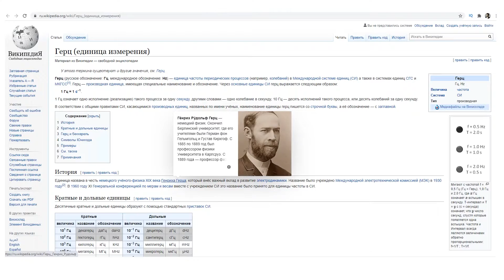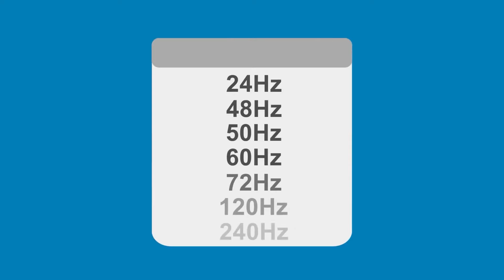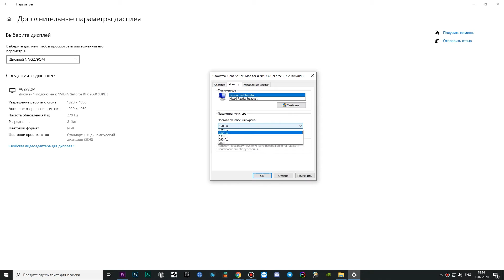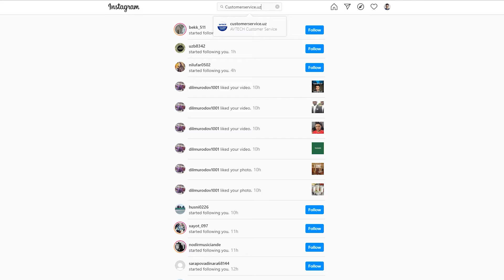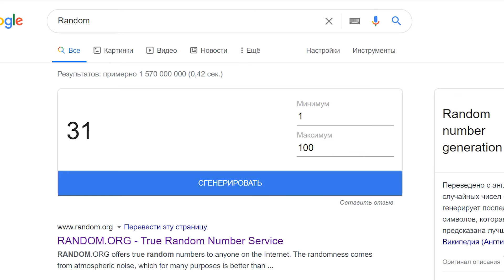Customer Service - ENG TEZKOR MONITOR Asus Tuf Gaming VG279QM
ASUS TUF GAMING VG279QM - Tezkor IPS va 280Hz | TAVSIF+ YUTUQLI YANLOV

 27 dyumli Full HD (1920 x 1080), tezkor IPS, 280 Hz (240 Hz dan yuqori, 144 Hz), 1 MS (GTG), ELMB SYNC, g-SYNC bilan mos, Display HDR ° 400 bo’lgan TUF Gaming VG279QM HD o'yin monitori
Ushbu monitorni quyida sotib olishingiz mumkin bo'lgan do'konlarning manzillari:

Tanlov shartlari:
@customerservice.uz  Instagram sahifasiga obuna bo’ling va ushbu video ostida 3 ta do’stingizning sahifalarini belgilang

Tanlov 4 avgustgacha davom etadi, natijalar 5 avgust kuni e’lon qilinadi!

Monitordagi qo'shimchalar: Shadow Boost dinamik soya oshirish ASUS Dynamic Shadow Boos texnologiyasi-o'yin dunyosining qorong'u nuqtalarini avtomatik ravishda tozalaydi, qolgan qismlarni optimallashtiradi, umumiy ko'rinishni yaxshilaydi va xaritaning soyali hududlarida yashirilgan dushmanlarni aniqlashni osonlashtiradi.

Game Plus: ASUS-ning eksklyuziv integratsiya Hot Key GamePlus o'yinni yaxshilashga yordam beradi, bu sizga o'yindan ko'proq foyda olishga yordam beradi. Bu xususiyat professional o'yinchilar bilan birgalikda ishlab chiqilgan bo'lib, ular o'zlarining o'yin qobiliyatlarini amalda qo'llash va yaxshilashga imkon beradi.
GameVisual texnologiyasi: ASUS GameVisual turli xil kontent turlari uchun mo’ljallangan visual effektlarni optimallashtiruvchi 7 xil avvaldan o’rnatilgan tartibga ega. Ushbu noyob xususiyat qisqa tugma yoki Sozlamalar OSD menyusi yordamida osongina faollashtirish mumkin.
Flicker-Free technology: Flicker-Free texnologiyasi ekrandagi xiralikni kamaytirish orqali ko'zni charchashini kamaytiradi hamda uzoq o'yin seanslari vaqtida qulaylikni oshiradi

Ultra-Low Blue Light technology Asus Ultra-Low Blue Light texnologiyasi displey tomonidan chiqarilgan potentsial zararli ko'k nur miqdorini pasaytiradi. Ko'k nurni bostirish darajasini nazorat qilish uchun to'rtta turli xil filtr sozlamalari mavjud.

mover.uz/channel/markazstudio